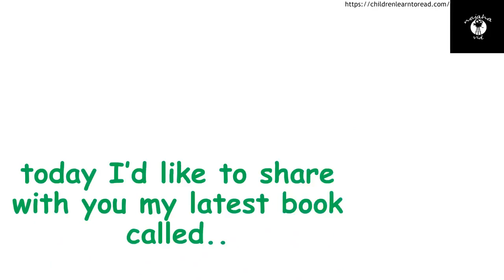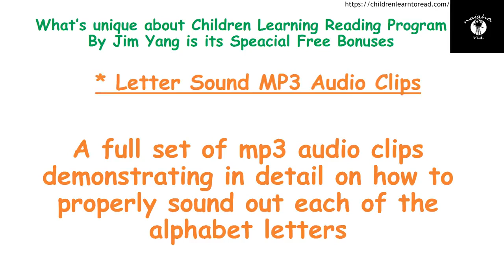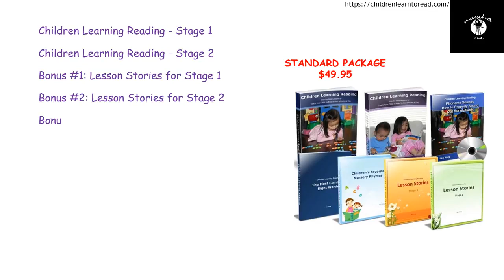How To Teach Your Child To Read And Write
This is a Special Gift for parents to their Children

Hello parents

Teach Your Child to Read Through a Unique Combination of Synthetic Phonics and Phonemic Awareness Skills Development. It is a fact - helping children develop phonemic awareness skills is the most essential step in acquiring reading skills.

The spoken English language is made up of words and sentences, and these words are made up of individual sounds or phonemes. Children learn to say and recognize these individual sounds through a process called developing phonemic awareness.

According to the National Reading Panel, phonemic awareness improves children's word reading and reading comprehension, and it also helps children learn to spell. Research has indicated that phonemic awareness directly correlates with students' ability to read as they get older. It helps to build a foundation for children to understand the rules of the English language.

and
Today I’d like to share with you the latest book called Children Learning Reading By Jim Yang.

What’s unique about the Children Learning Reading Program By Jim Yang is its Special Free Bonuses.

* Stage 1 Lesson Stories
Lesson stories matched your child's reading abilities progress and come with colorful illustrations to make learning reading fun and engaging for you and your child.

* Stage 2 Lesson Stories
Slightly more advanced stories with colorful illustrations for stage 2 of the reading program

* Letter Sound MP3 Audio Clips
A full set of mp3 audio clips demonstrating in detail how to properly sound out each of the alphabet letters

* The Most Common Sight Words
Some of the most common sight words that you and your child will encounter

* Children's Favorite Nursery Rhymes
A complete book of Children's Favorite Nursery Rhymes contains 35 all-time favorite nursery rhymes for children's

strategies in teaching reading
strategies of teaching reading
strategies for teaching reading
teaching reading strategies
teaching strategies in reading
strategies to teach reading
teach reading strategies
teaching reading comprehension strategies
teaching strategies for reading comprehension
strategies for teaching reading comprehension
the teaching of reading strategies
reading comprehension teaching strategies
instructional strategies for teaching reading
books to teach reading strategies
teaching reading skills and strategies
strategies to teach reading comprehension
how to teach reading comprehension strategies
teach reading comprehension strategies
teaching reading and writing strategies
strategies for teaching reading and writing
picture books to teach reading strategies
teaching reading strategies to elementary
books for teaching reading strategies
reading problems assessment and teaching strategies
strategies for teaching fluency in reading
reading fluency teaching strategies
teaching reading fluency strategies
strategies for teaching reading fluency
activities teaching reading comprehension strategies
guided reading teaching strategies
teaching reading strategies with picture books
picture books for teaching reading strategies
strategy in teaching reading
the strategy of teaching reading
strategy for teaching reading
teaching reading strategy
teaching strategy in reading
strategy to teach reading
teach reading strategy
teaching reading comprehension strategy
teaching strategy for reading comprehension
strategy for teaching reading comprehension
teaching questioning as a reading strategy